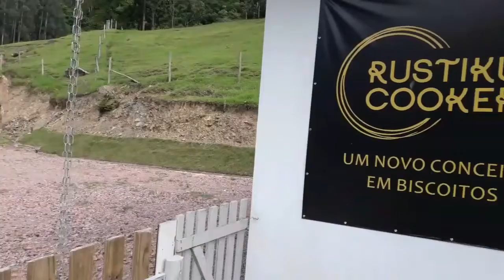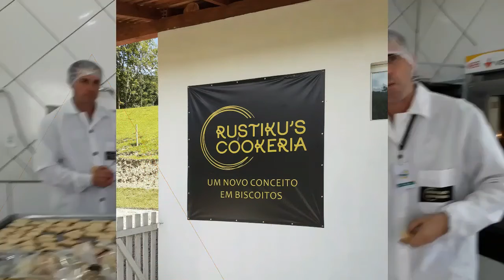Programa A voz do Povo com Edson Bona entrevistando a Empresa Rústicos - Lontras-SC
Novo Conceito em Biscoitos.